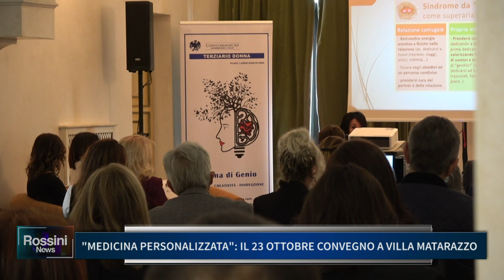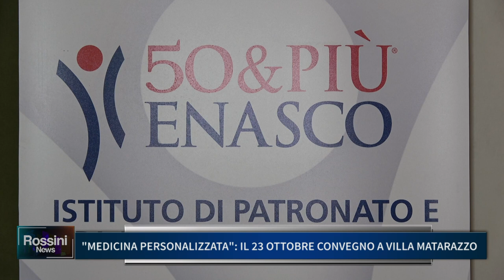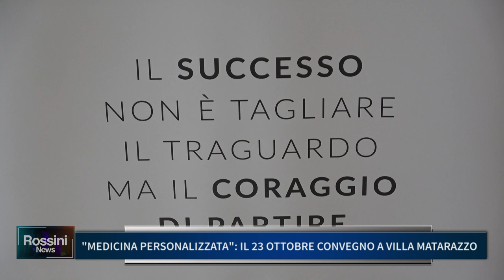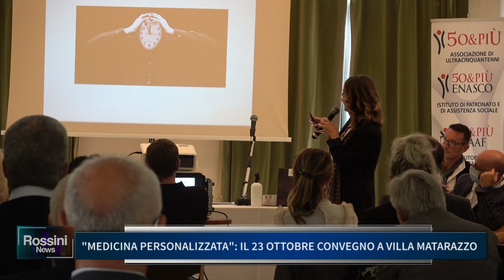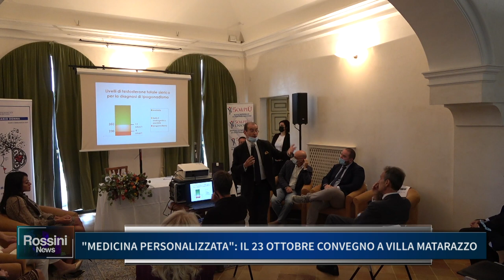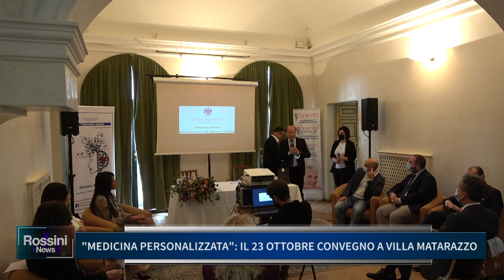MEDICINA PERSONALIZZATA, IL 23 OTTOBRE CONVEGNO A VILLA MATARAZZO